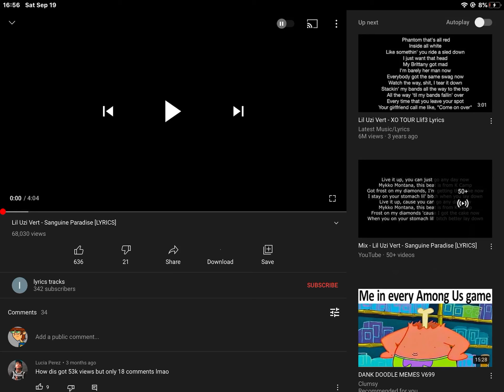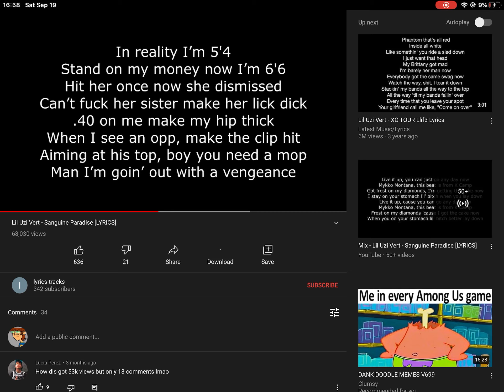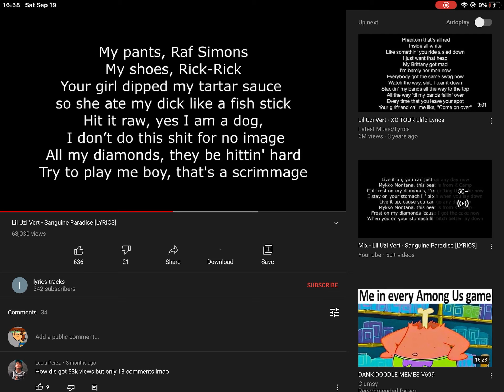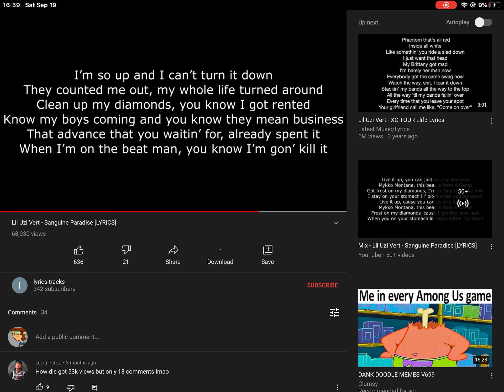Sanguine paradise but im screaming the lyrics (warning offbeat vocals)